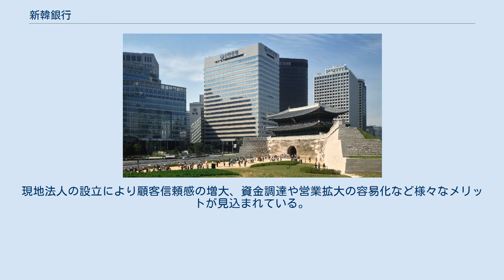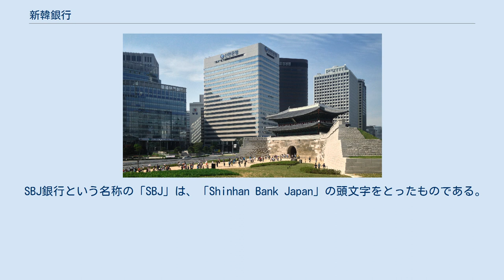新韓銀行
新韓銀行（シンハンぎんこう、韓: 신한은행; 英: Shinhan Bank）は、大韓民国（韓国）の大手銀行。
 1982年に在日韓国人の資本によって設立された。
2003年9月に政府の管理下にあった老舗の朝興銀行を買収し、グループ合計での預金高は国内第2位になった。
銀行の全株式を新韓フィナンシャルグループが保有し、韓国証券取引所（証券コード:55550）とニューヨーク証券取引所（証券コード:SHG）に株式を上場している。
傘下には済州特別自治道を地盤とする地方銀行の済州銀行、証券会社（新韓金融投資、2009年グットモーニング新韓証券から変更）、クレジットカード、投資顧問等の子会社を有する。
韓国で最も成長著しい金融機関の一つ。
韓国外20ヶ国157店舗の海外ネットワークを保有する。
フランスのBNPパリバと資本提携を結んでいる。
韓国での分類は「市中銀行」で銀行コードは26である。
 日本では、東京都港区虎ノ門の東京支店の他、大阪市中央区の船場と福岡市中央区の天神に支店を、羽田空港国際ターミナルと博多港国際ターミナルに両替所を設けていた。
 2009年4月に日本現地法人の予備免許を取得、7月27日に営業免許を取得し、9月14日にSBJ銀行として営業を開始。
日本にある新韓銀行3支店の営業を引き継いだ。
日本ではシティバンクに続いて2番目の外資系銀行となる。
現地法人の設立により顧客信頼感の増大、資金調達や営業拡大の容易化など様々なメリットが見込まれている。
 SBJ銀行という名称の「SBJ」は、「Shinhan Bank Japan」の頭文字をとったものである。